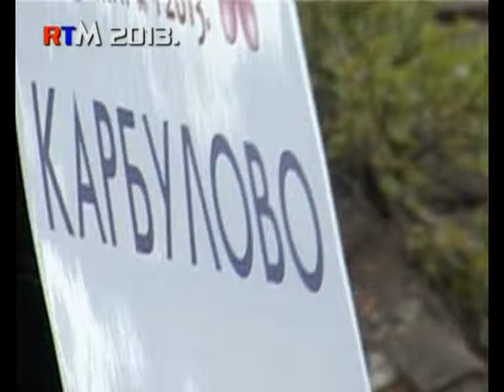* Jorgovan Fest * Miroč 2013 No/10